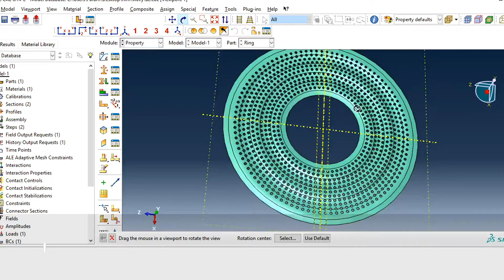Institute of Precision Machining (KSF)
The Institute of Precision Machining (KSF), formerly the Competence Center for Grinding Technology and Superfinishing, located in the south of Germany, is active in the research field of geometrically indeterminate and geometrically determinate cutting edges.

Industrial companies usually have too little capacity to conduct independent research. KSF supports the companies with its existing know-how concerning new tendencies, technology transfer and carries out research in the whole field of machining.

Every 2 years, KSF organizes the seminar "Modern Grinding Technology" in Stuttgart, which is one of the world's largest events in this field. Furthermore, in cooperation with Technology Mountains, we hold the Innovation Forum on Machining Technology every 2 years on a rotating basis. KSF also offers continuing education seminars for industry on an ongoing basis. The 4-day seminar "Fundamentals of Grinding Technology" offers interested parties from industry a theoretical and practical insight into the subject of grinding.